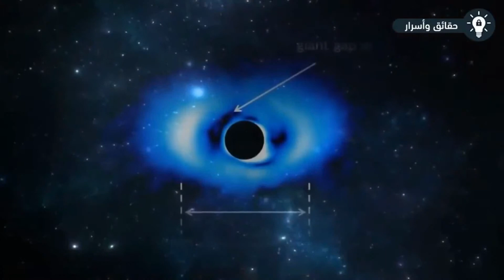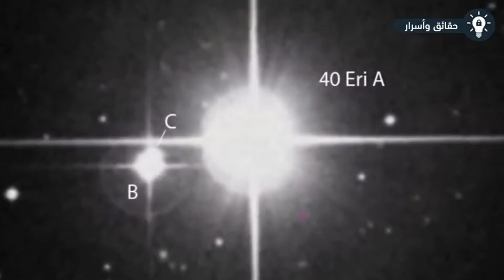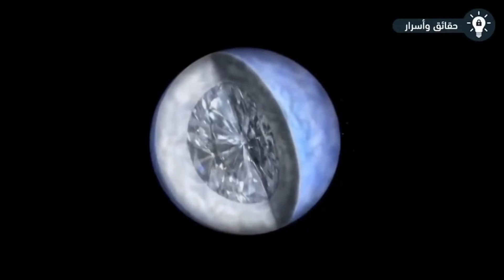اخيرا وكالة ناسا تعثر علي اماكن وجود الكائنات فضائيه وقامت بتصويرهم